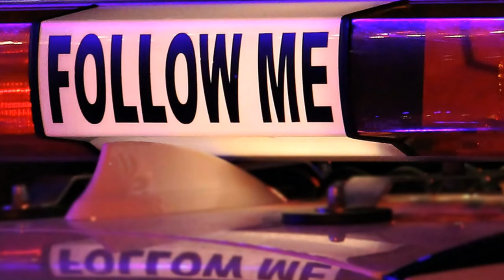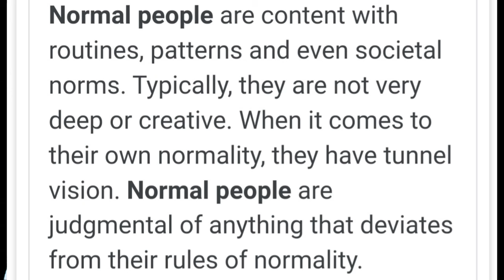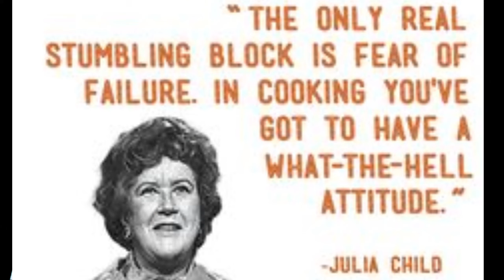Technology Is It on the brink of collapse?? What would you do if it ended Tomorrow??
The Pros and Cons of Technology in the Prepping World!! What would you do if it ended Tomorrow?? What to stock up on?  How to get prepared for coming shortages due to, crop failures, and more.  Who knows what is coming?  Stock up on foods and supplies, all of the things you count on.  My videos are to help the beginners to start to prepare them and there family's! To Entertain you while you are learning! To have food, water and survival supplies on hand for any type of situations! To show you that even if you are on a budget, you can do this for you and your family. To give you knowledge as a beginner to succeed in preparedness for you and your family. To always bring you good tips and tricks! To also show you how I do things ( not that you have to do it that way just a guide) Also if I bring you any type of news I will only bring you news that i can back up with proof. All things that are brought up or talked about or reviews done on are my own Opinion on that particular subject. I ENCOURAGE all comments and different ideas to help all people.If you have a better way or tips on a subject please chime in Thank You!
 ★☆★ RECOMMENDED RESOURCES: ★☆★
30 Day Food Bucket
16-Pack Black Zipper Pouch
16-Pack Black Zipper Pouch
Recommended Items To Include In A Basic Emergency Supply Kit:
For more details Emergency Supply Kit List:
Hand-crank can opener
Peanut butter
Dried fruit, nuts
Crackers
Canned juices
Extra batteries
Good First Aid Kit
Eye wash solution
Thermometer
Petroleum jelly
Scissors, tweezers